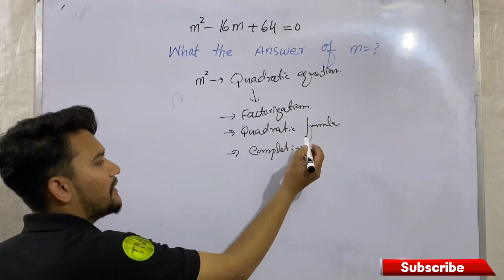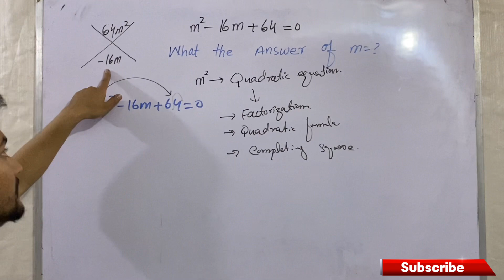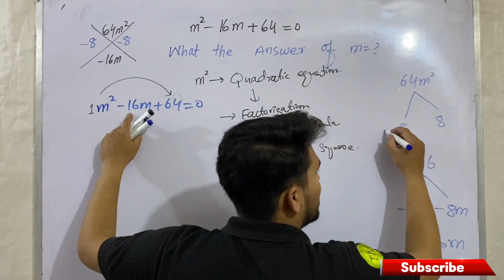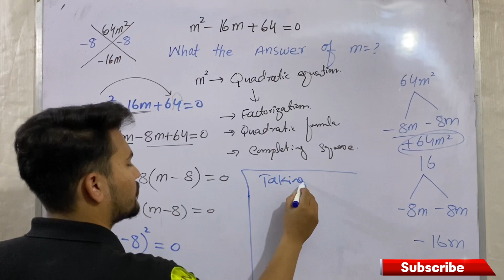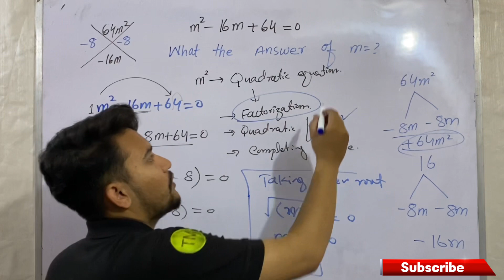I think you don’t know this trick | Math Olympiad